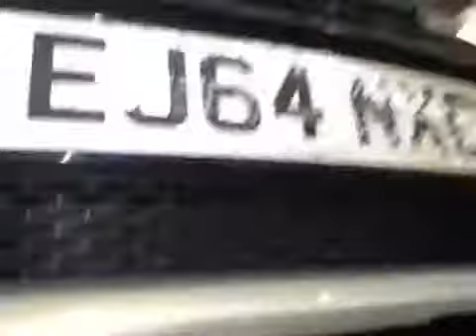VHC - 15275 - EJ64NXC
Vehicle Healthcheck Video - Jobnumber: 15275 - Registration Number: EJ64 NXC